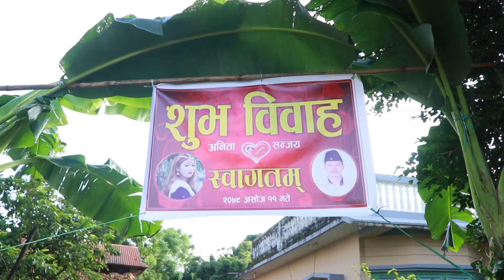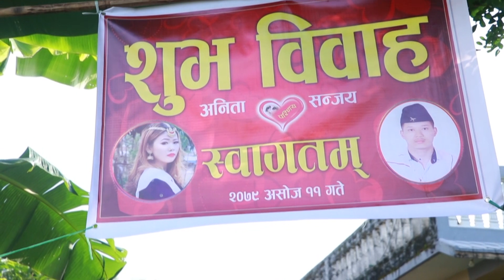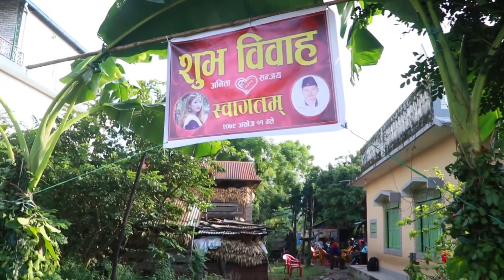Anita wedding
We covered All kinds of memories and wedding, events anniversary's videos.